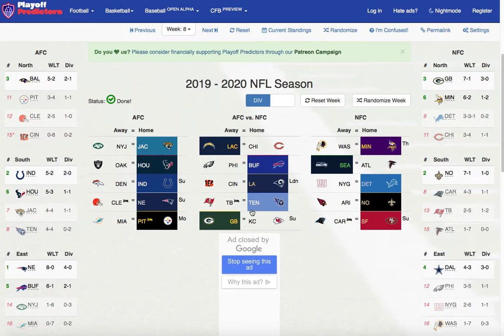NFL Predictions: Week 8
Today I make my predictions for Week 8  of the NFL Season!! From exciting matches such as Packers vs Chiefs, Eagles vs Bills, Chargers vs Bears, Cardinals vs Saints, Panthers vs 49er; I say my thoughts on who is going to win in Week 6!!